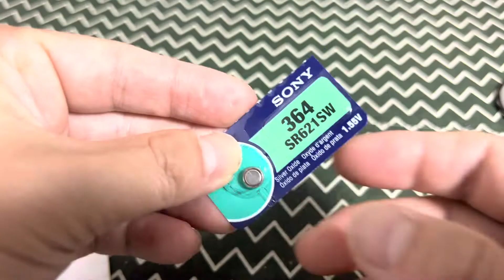DIESEL DZ-4210(Battery replacement)